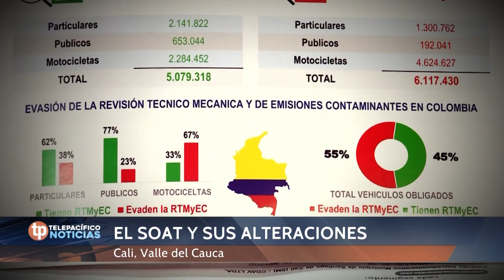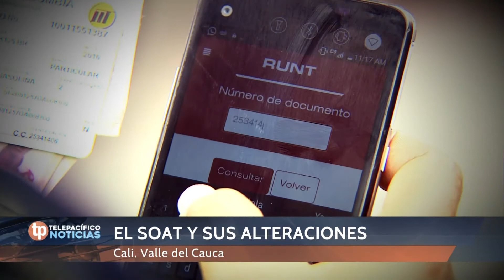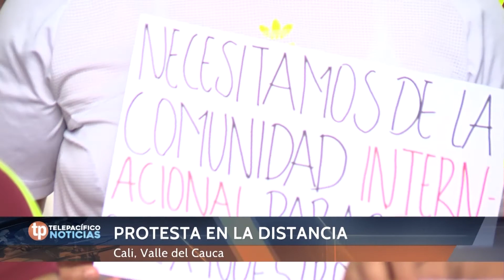Telepacífico Noticias | Emisión 20 de Mayo de 2018 | 1:00 PM